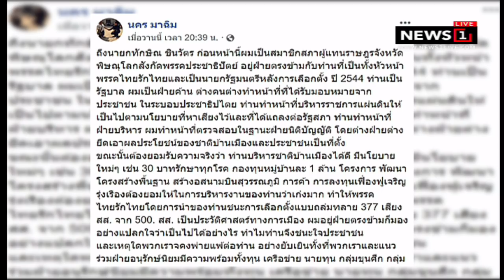"นคร มาฉิม" เปิดโปงขบวนการล้มทักษิณ-ยิ่งลักษณ์ : ชวนคิดชวนคุย (ช่วงที่3) 31/07/2018